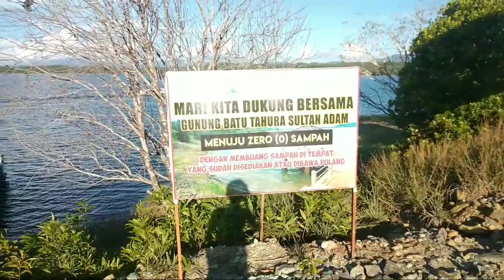Eksplor Wisata Bukit Batu | Riam Kanan Kalsel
Hai Gaes. !!!

Sedang viral nih Obyek Wisata Baru "Bukit Batu" di Danau Riam Kanan Aranio Kab. Banjar Kalimantan Selatan

Bukit Batu ialah salah satu obyek wisata yg dikelola oleh pemerintah melalu Dinas Tahura Kalimantan Selatan, yang baru dibuka 2 Minggu yang lalu.

Pemandangannya sangat indah, danaunya jernih dan bersih. sudah dilengkapi beberapa fasilitas seperti Mushola dan yg lainnya.

cocok banget buat berlibur bersama keluarga dan yang hoby mancing spotnya bagus banget temen-temen... apalagi kalo camping wah kereen.